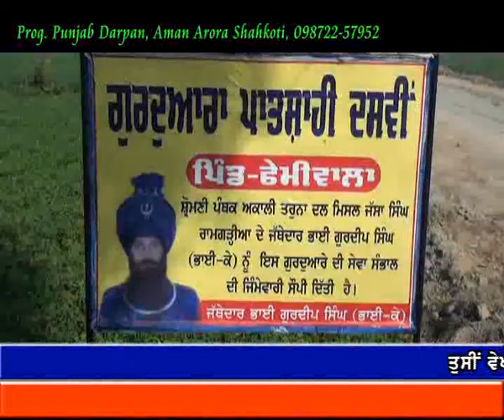Punjab Darpan 21 02 2017 Samagam Femiwala Makhu